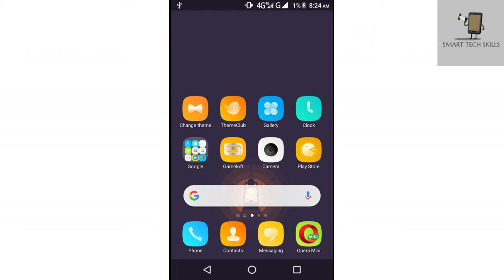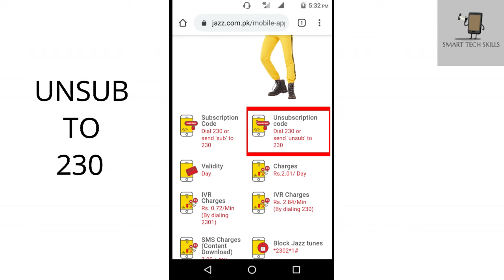How to Unsubscribe/Deactivate Mobile Dial Tunes (Jazz Warid Ufone Zong Telenor) | Smart Tech Skills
In this video tutorial i will gonna show you How to Unsubscribe/Deactivate Mobile Dial Tunes (Jazz Warid Ufone Zong Telenor)